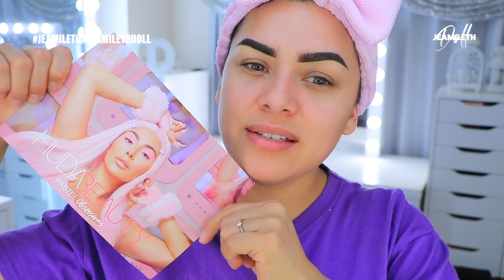HUDA ES UNA COPIONA?? RESEÑA SOBRE PASTEL OBSESSIONS DE HUDA BEAUTY!!